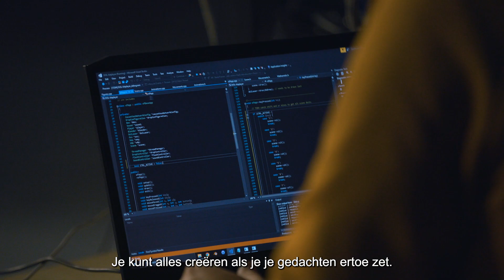GLOW Drop of Light - Gijs van Bon - 2021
Just another day in the life of a drop of light: it dances, sways, twirls, flutters, hides, jolts and plays. This installation combines displays of fluorescent liquid, ultra-violet laser lights and a lot of math to breathe life into a drop of light.

Dramatic in its execution and unfolding, Drop of Light occupies a unique space spanning sculpture, animation, art, technology and mathematics. The high-tech core at the heart of the installation generates a magical impression, drawing the viewer in through all the senses.

In a darkened room, a succession of droplets falls from an array of nozzles six meters above. Spattering noises accompany the first flashes of light in mid-air as UV lasers hit the streams of liquid. A soundscape swells, sometimes ominous at other times cheerful, as intangible light transforms into illusory orchestrations of three-dimensional shapes that gradually expand, contract or sweep through the dark space.

Drop of Light illustrates the fact that math and magic are never far removed. The idea for the installation originated in 2013 with the wish to create something never seen before: shapes projected in mid-air. A simple wish, because hitting a droplet just right – drops that are falling, moving and accelerating in space – proved to involve a high number of mathematical computations. The creation of Drop of Light required a coming together of specialists and a fusion of their visions and experiences – engineers from ASML and GLOW were also closely involved in the project. Shared artistic, technological and scientific knowledge made Drop of Light come true, but, as artist Gijs van Bon states: the magic was always there.